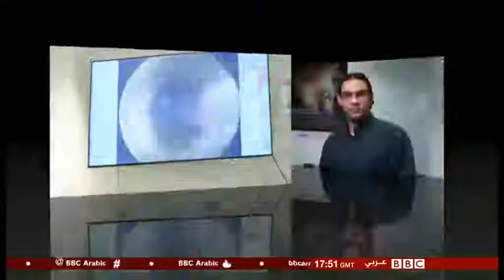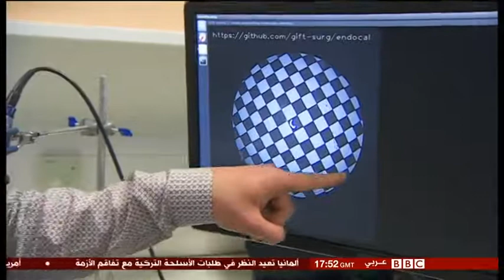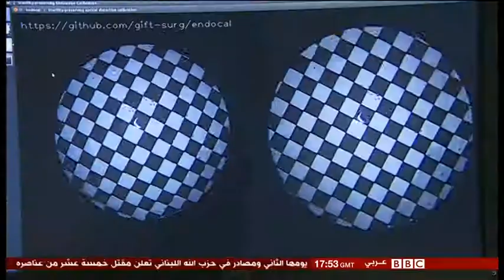Fetus Imaging تصوير الأجنة في الأرحام محمد طه بي بي سي